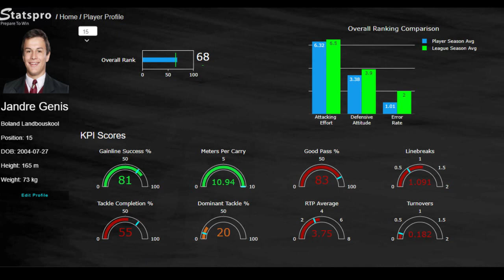Visual CV of Jandre Genis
Visual CV of talented @Boland landbou fullback and flyhalf Jandre Genis